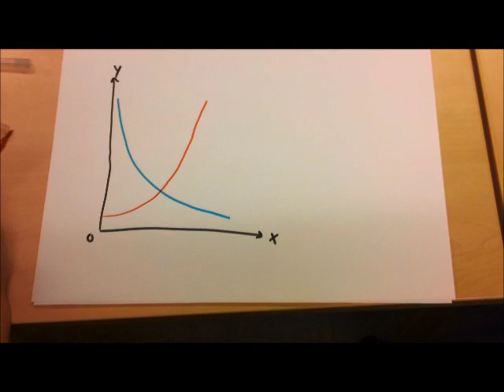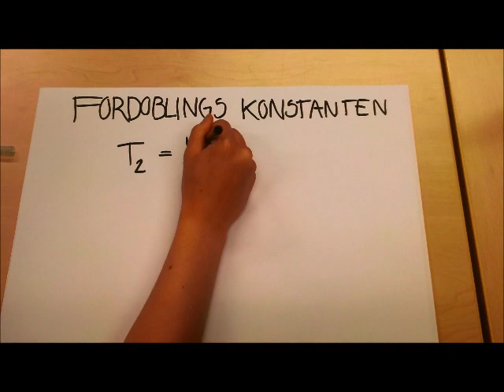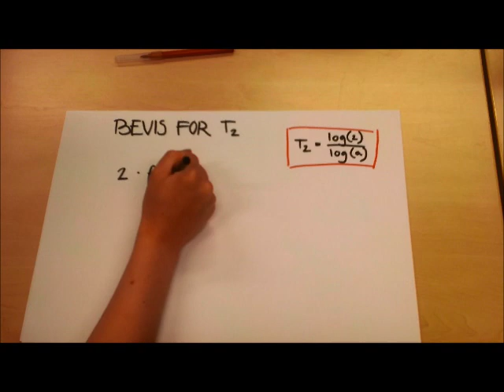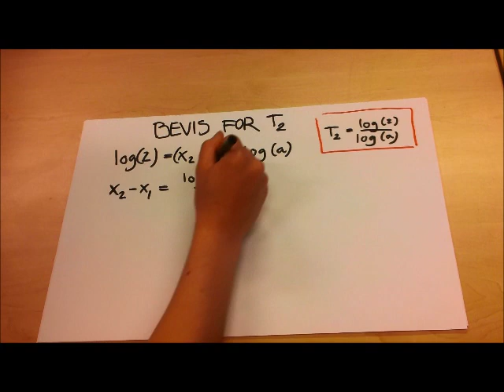Film eksponentiel funktion fordoblingskonstant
Bevis for eksponentiel funktion - fordoblingskonstant